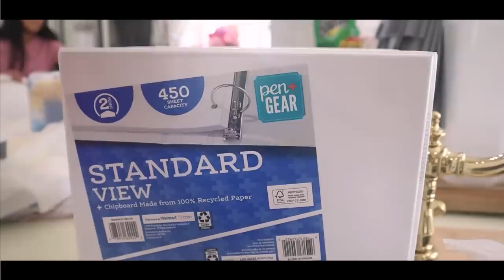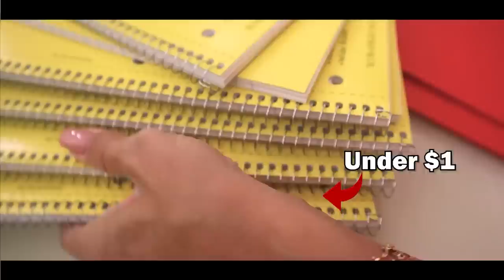We made a SCHOOL SUPPLIES STORE in our HOUSE?!?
We made a SCHOOL SUPPLIES STORE RIGHT in our KITCHEN!! If you want to get some of the prodcuts at these amazing deals in this video click the link here to shop! This does not affect you as a customer at all, but helps me keep on making videos for you guys! All opinions are my own :)

MOM- Tiffany
DAD- Benji

We have already done a couple of school shopping haul videos, where we bought shoes and backpacks, and now it's time for the supplies! How much will it cost? Back to School 2022! You're entered!!

MOM- Tiffany
DAD- Benji